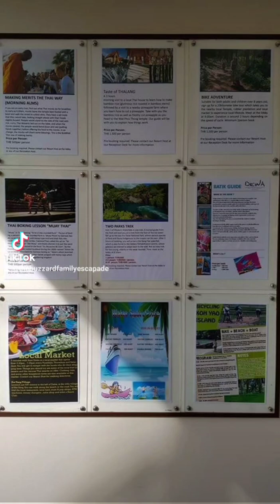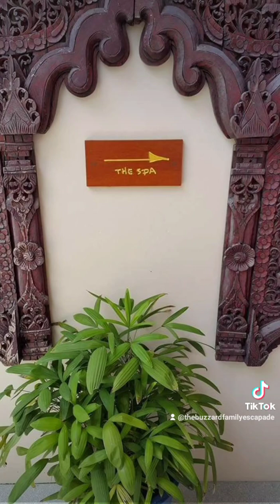Back to Phuket, Thailand for the 2nd time, third to Thailand- Hanging around the resort- Oct. 2016.